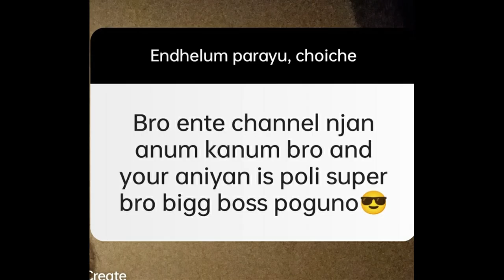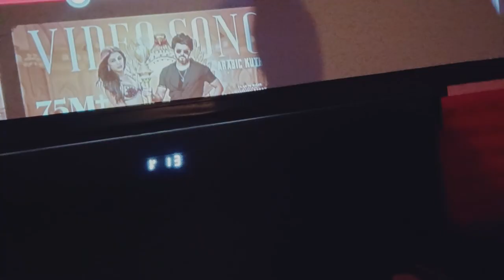ഇനി Big Boss മതിയാക്ക് Robin will back ❤️‍🔥| Action dude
My Mic

My headset

My mouse
1, GAMING MOUSE TECH GUY
MFTEK Gaming series